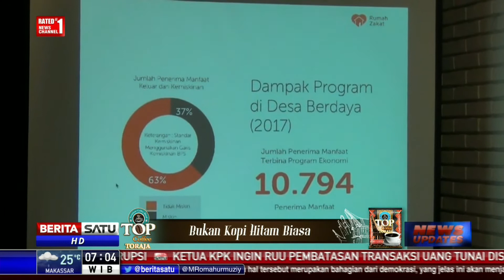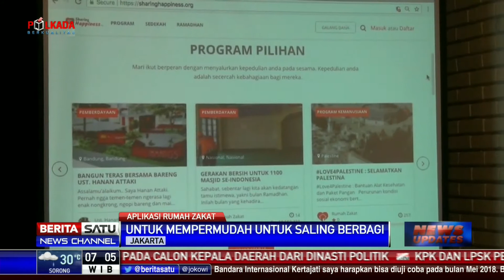Rumah Zakat Luncurkan Aplikasi Kemudahan Berbagi di Ramadan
Untuk mempermudah dalam berzakat serta menyambut Ramadan 2018, Lembaga Rumah Zakat Indonesia meluncurkan aplikasi versi terbaru untuk saling berbagi dengan masyarakat tidak mampu. Rumah zakat menargetkan untuk membina 1.234 desa dalam bidang ekonomi, kesehatan, lingkungan, dan pendidikan.

Facebook.com/BeritaSatuTV
Youtube.com/BeritaSatu